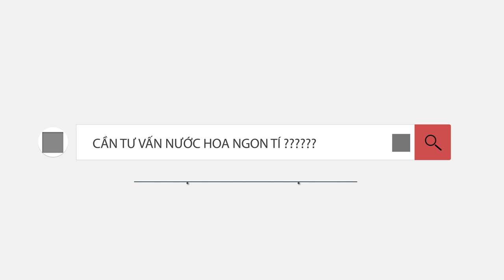10 NƯỚC HOA DÙNG CHO NGÀY MƯA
Giới thiệu đến a e 10 chai nước hoa mọi ngươì có thể tham khảo dùng trong ngày mưa :
10 - ENCRE NOIRE
09 - TOM FORD NOIR
08 - NARCISO FOR HIM
07 - ISSEY MIYAKE NUIT D'ISSEY
06- PRADA L'HOMME INTENSE
05- GUERLAIN L'HOMME EDP
04 - GUERLAIN L'INSTANT POUR HOMME
03 - PRADA AMBER POUR HOMME INTENSE
02 - 24 GOLD
01 - KILLIAN BACK TO BLACK